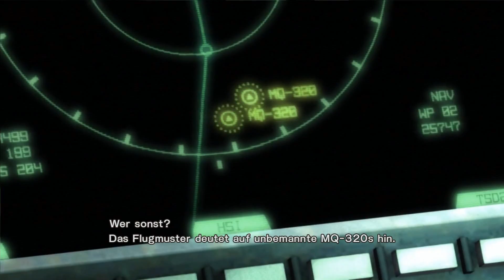Metal Gear Rising Revengeance [HD] #009 Lets Play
Sundowner ist besiegt und wir verschwinden aus dieser absurd gefährlichen Stadt.